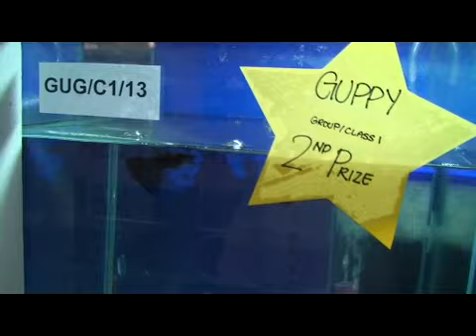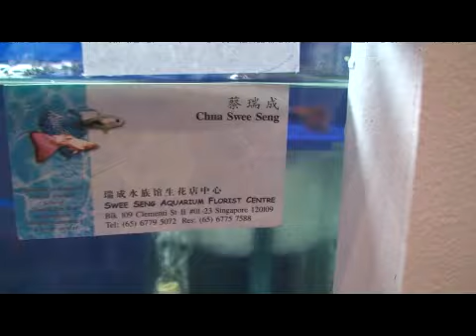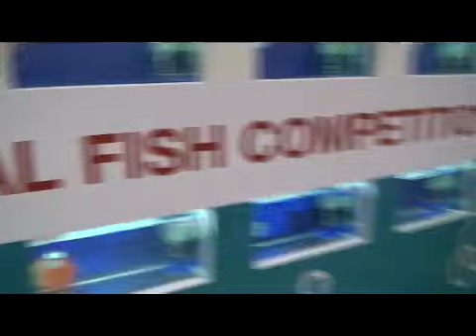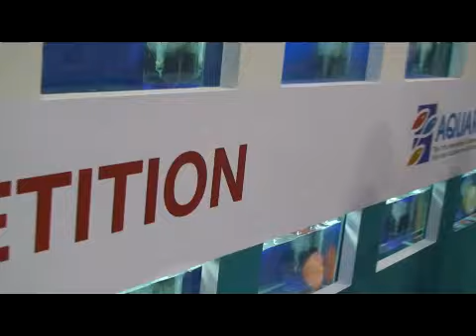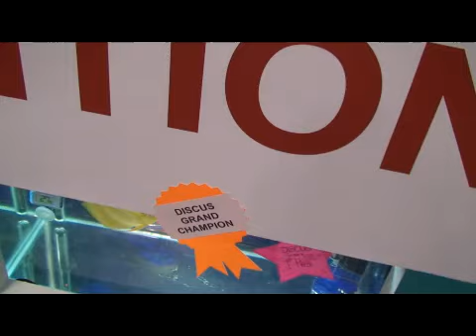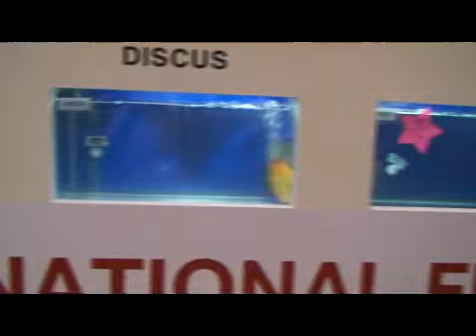Aquarama 2009 , 03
aquarama show 2009